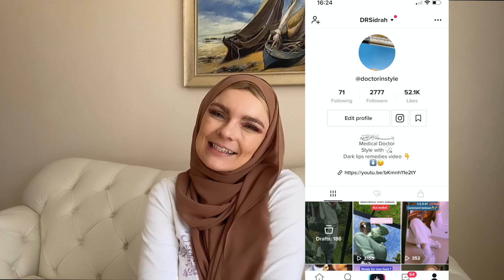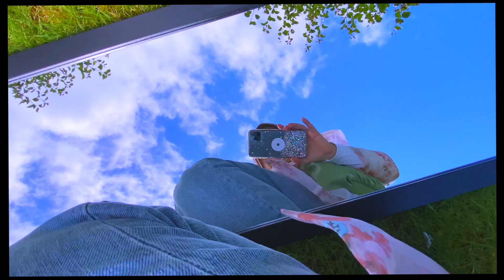TikTok Modest Hijabi Fashion | Soft Girl , VSCO Girl, E-Girl | doctorinstyle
Are you a VSCOGirl, SoftGirl, or eGirl?? 😂 Today,doctorsidrah is showing you how to style these looks hijab modestway each of these TikTok personalities, TIKTOK softgirl vscogirl egil aesthetics modest hijabi way styled by doctorinstyle. See the latest teen trends and how to be hijabi soft girl, VSCO girl or egirl.

How to be modest hijabi muslim VSCO girl

VSCO girl sub-culture of middle class white teenage girl which comes from photo editing app VSCO (read visco) launched in 2012. They are often branded "basic" wearing slides or birkinstocks sandals and track-suits. Also sometimes marked as " eco-friendly pixie warriors" obsessed with global warming and dolphins.
They like to wear scrunches (in her hair and on her wrists), Vans/ Nike trainers, oversized T-shirts, tracksuits bottoms, basic white Ts with or without print and of course they carry with them their hydro- flask (not plastic bottle ) . To look like her you have to look laid back.😉

How to be modest hijabi soft girl

Fashion style, based on cutesy, feminine look. It often features pink and yellow colors, floral and heart patterns, oversized sweaters and plaid skirts, and heavy blush makeup. The soft girl likes to wear cute barettess. Choose pink hijab and accessories, silky small bag. Wear florar jackets or oversized trucker-jacket and super-sized sweat shirt like Ariana Grande. Add some blush on your cheek , glossy lips and bobby pins on your hijab of course in pink or pastel purple.

Hijabi E girl

E-girls  ("electronic girls/boys") are a youth subculture that emerged in the late 2010s popularized by the video sharing app TikTok. Fashion is inspired by skater culture, 1990s–2000s fashion, anime, K-pop,[3] hip hop, goth,[4] and rave.
Their alternative fashion choices , thrifted clothes, hair colored in shades of green or pink. E gils wear decorative chains and chokers.
E-girls wear stripy shirts and winged eye liner. Both boys and girls may wear heavy makeup, in particular pink blush on the cheeks and nose, imitating anime or Lolita fashion. Fake freckles are common.
Small shapes are often drawn under the eyes, usually heart shapes. The e-girl's makeup style, calling it a mix between "Harajuku, emo, and igari makeup,  the latter of which is a Japanese makeup style. Musical artists such as Billie Eilish and Lil Peep have influenced the subculture.

I had obviously TOO MUCH fun by creating this sketch for you! No offense to any of these character types, as I sometimes fall into these categories ourselves! I think most girls have a little VSCO, Soft, or E-Girl in them! Even if you’re not one of these stereotypes entirely, you’ll probably find that you at least take on a few of these quirks, or even fashion statements, and hardly knew it!

I dressed as “VSCO Girl” who is always wearing an oversized t-shirt, birkenstock sandals, and always has a scrunchie (or 7) on hand! She’s the biggest “savetheturtles” activist, and will not tolerate anyone who uses plastic straws! How many of YOU are VSCO girls??

I have also created a  “Soft Girl” from TikTok, and this girl is ALL THINGS GIRLY! You’ll catch them wearing lots of pink blush, and hair clips! They love anything and everything that is pastel pink, and they never leave the house without their lip gloss! 💗

Lastly, you’ll see the well known “E-Girl” who is the more ~moody~ personality. You’ll generally see them in darker clothing, rocking winged eyeliner, and 9 times out of 10 their tongue will be out of their mouth and use lots of hand signs! 😛

Which of these TikTok personalities do you relate to the most??

Fashion
hijab style
Muslim
Muslimtiktok
Hijab fashion
Modest modesty
Hijabi
Stylish
Fashion
street style
hijab styling
modest outfit
Over sized
Streetstyle
Lit hijabi